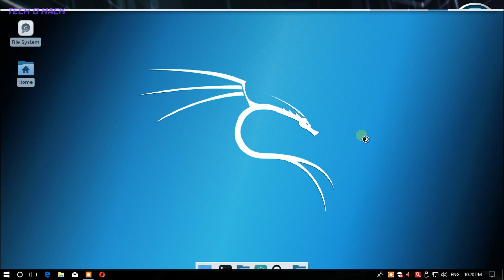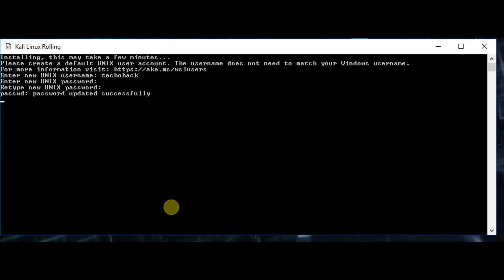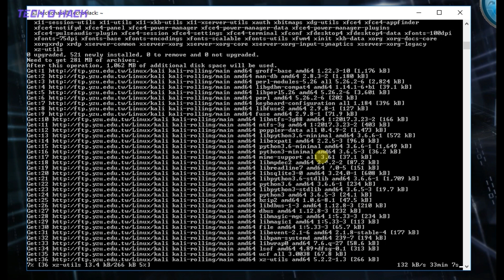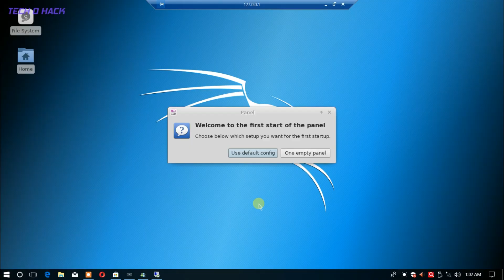How to run Kali Linux in Windows 10(Subsystem of Linux)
This video is all about download and install of Kali Linux on to the subsystem of Windows 10.

And running the same on the Remote desktop so that one can get the full Linux graphical user interface environment within the windows without installing and a virtual machine that is more memory consuming.

The command used in this videos:(Make sure you have an active net connection)

1.  sudo apt install wget  ---}To download wget package

2.wget ---} To download Xfce4 server from the URL

3. chmod +x xfce4.sh } To give the execute rights to the xfce4

4. sudo sh xfce4.sh } To execute and install xfce4.sh

5. sudo /etc/init.d/xrdp start  ---} To start the xrdp server with the port no.

The Port no generated is then used while connecting to the remote desktop.